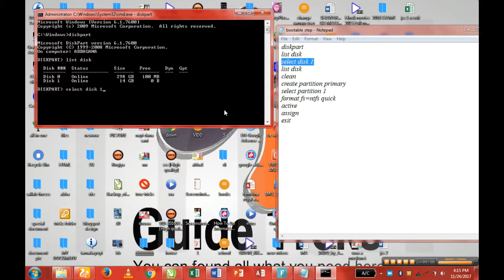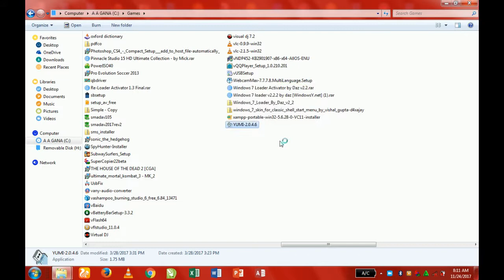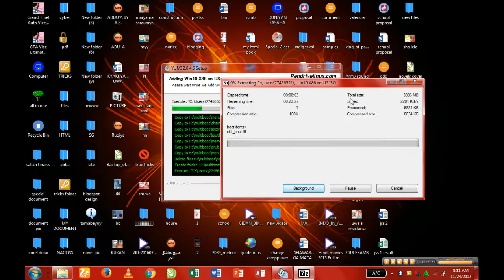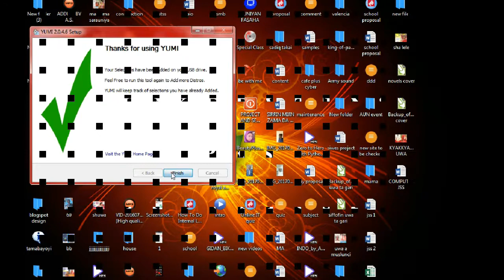how to create bootable pen drive for windows 9/8/10 installation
nowadays a lot of people are using personal computers in their homes or offices, computers actually react sometimes like human being you may sleep in a good and comfortable health but when you weak up in the morning you may realize you are in health, so also computers there are some situation where you will find your pc is affected with either virus, malware or absent of some drivers which can affect the performance of the pc and the best way to fixed those problems is by changing your operating system. Much of people think that changing the operating system is very harder so they decided to take the pc to a specialist for repairing without knowing that the can actually be done it by themselves. That’s why I decided today to teach you how to create bootable USB drive for windows installation, there are different ways on how to create a bootable USB pen drive but in this tutorial, I will be considering the best two easiest ways to do so these ways are: -

Using CMD
 Using application